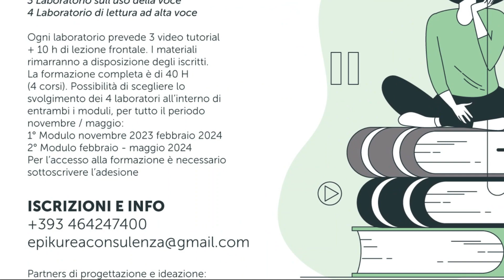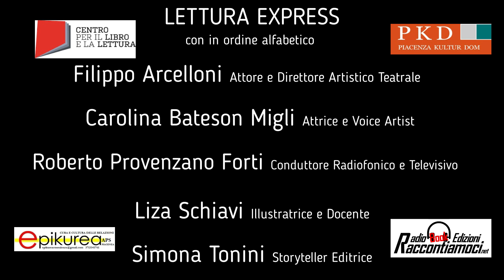11. Il Luogo della Narrazione - Dalla Lettura all'Interpretazione - Filippo Arcelloni LetturaXpress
Video pillola n. 11
Laboratorio  di lettura ad alta voce - Filippo Arcelloni - Argomento: Il Luogo della Narrazione.
 Progetto finanziato dal bando Cepell edulettura 2022